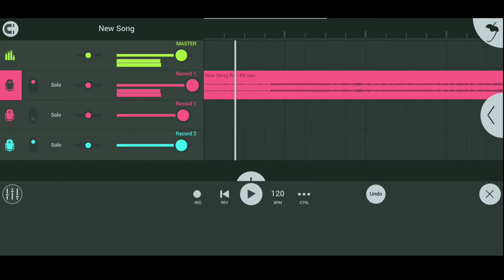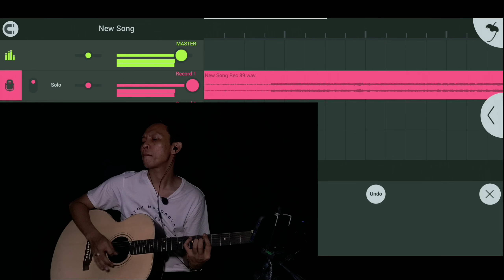Gitar Rhythm Last Child - Sekuat Hati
di video ini saya hanya belajar rhythm gitar menggunakan aplikasi fl studio mobile.

mohon maaf jika banyak ke salahan dalam permainan saya.